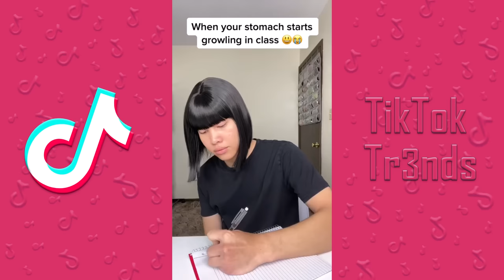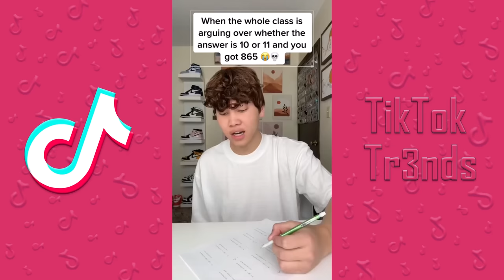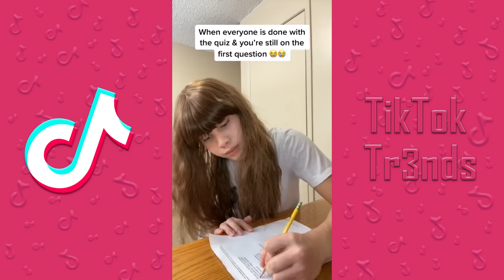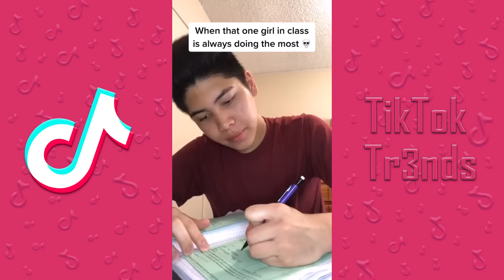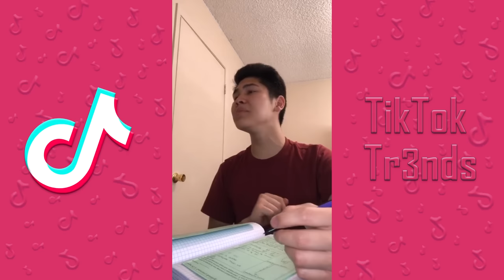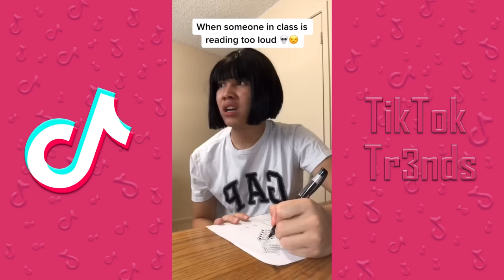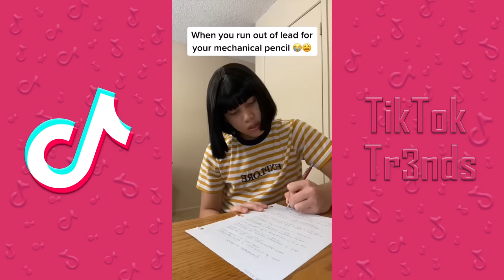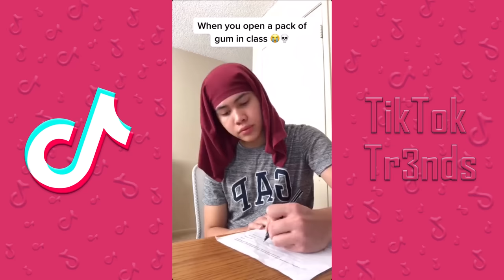*3 HOURS* Lourd Asprec TikTok Videos - All Lourd Asprec TikToks Compilation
New Lourd Asprec All TikTok Compilation - 3 HOURS Of Lourd Asprec TikTok Videos